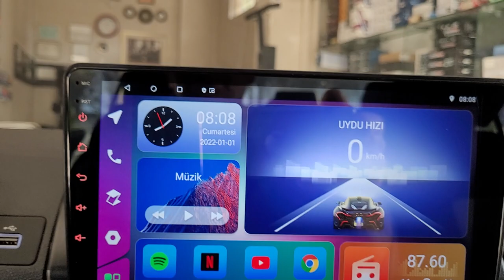Renault taliant Android oem multimedya geri görüş kamerası montajı uygulaması